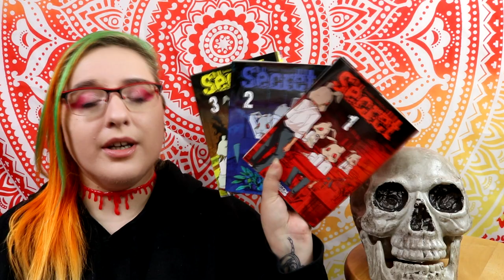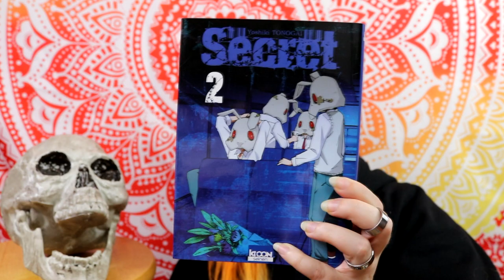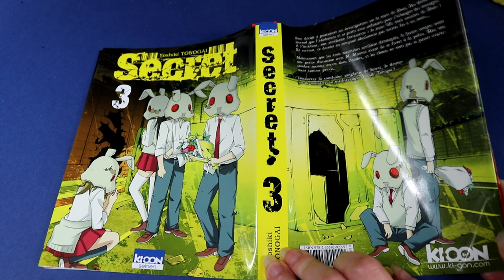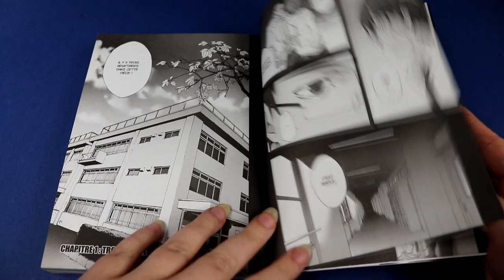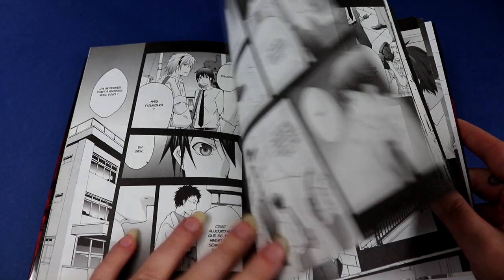[Critique manga] Secret (seinen//ki-oon)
Résumé
“J’ai la preuve que trois meurtriers se cachent parmi vous.”
Ces paroles accusatrices lancées par un psychiatre à six des élèves rescapés d’un tragique accident de bus sont immédiatement suivies d’un ultimatum implacable : les trois coupables ont une semaine pour avouer leurs crimes et se repentir, sans quoi ils seront dénoncés aux autorités…
Encore sous le choc de la catastrophe qui a décimé la majorité de leur classe, les six lycéens se lancent dans une course contre la montre infernale pour prouver leur innocence. Mais à qui faire confiance quand tout le monde cache un secret ?